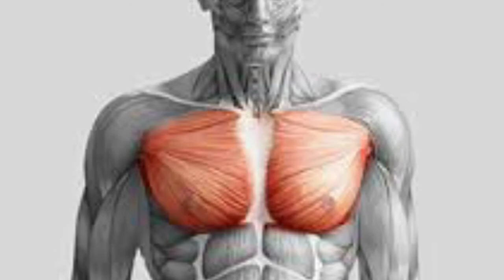Home Workout Without Equipment For Men's Chest | Biceps | For Beginners | in TAMIL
Mens chest workout and home workout and biceps workout
    Mens home workout tamil